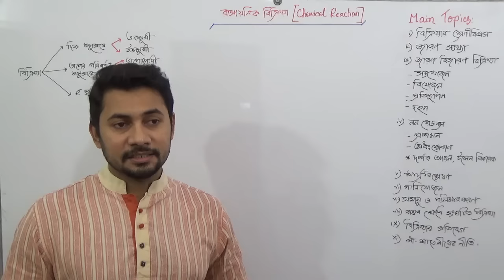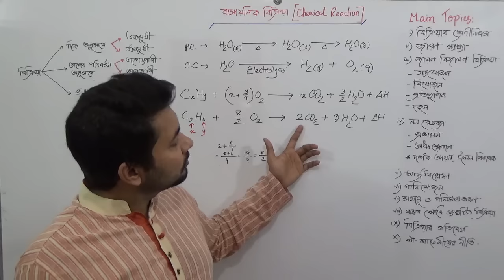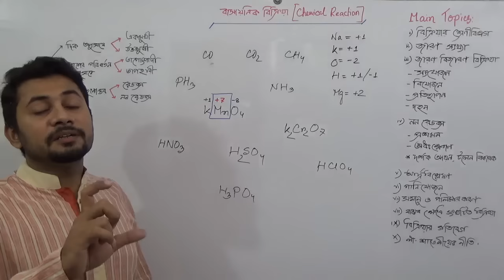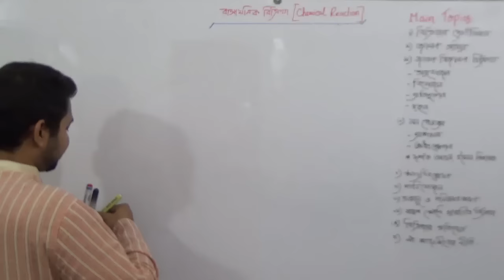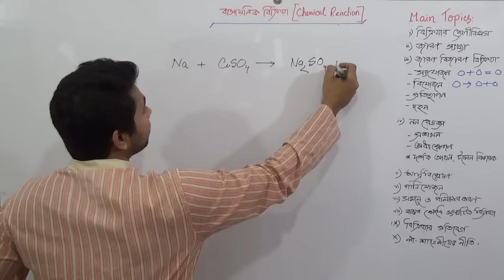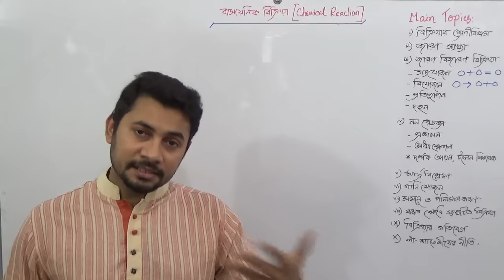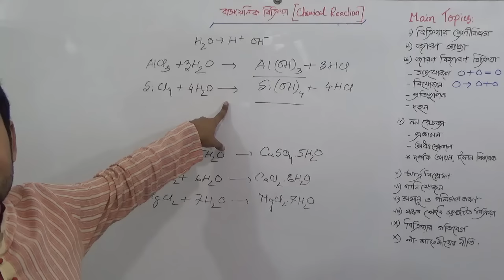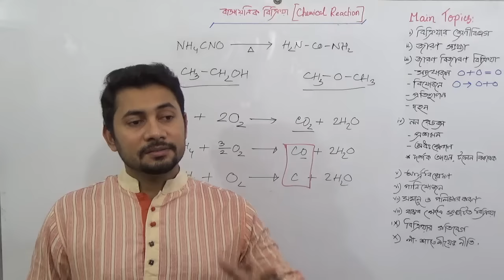Chemical Reaction | SSC Chemistry Chapter 7 | রাসায়নিক বিক্রিয়া | Fahad Sir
This video contain the explanation of some chemical reaction,
 differentiate between physical changes and chemical reactions, classify the chemical reactions- redox/nonredox, reversible/irriversible, exothermic/endothermic and detect the types of reaction, explained the amount of products gained through chemical reaction in terms of Le Chatelier’s principle, detect the type of redox-nonredox reactions by analyzing the change, discussed many reactions occurring in various fields of real life, the ways to control or prevent the harmful reactions in real-life situation